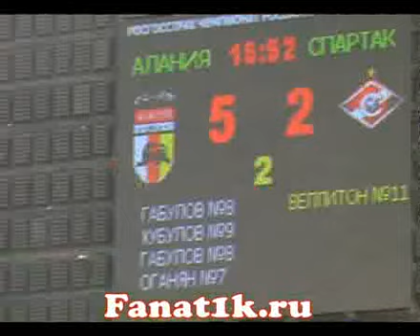Поддержка и драки на матче Алания - Спартак 2010